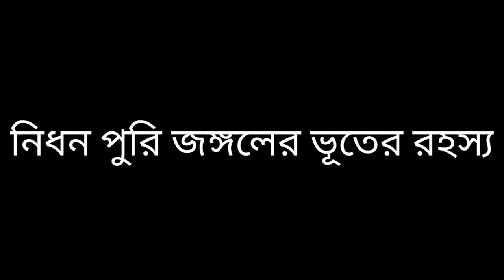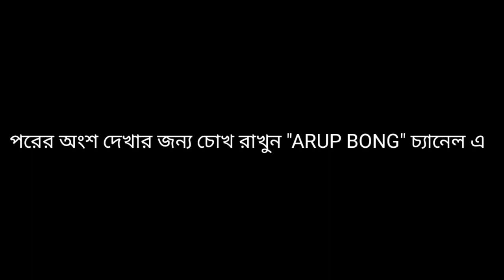নিধনপুরির জঙ্গলে তারানাথ তান্ত্রিক এর মুখোমুখি নিধম্বর নামক ভূত। শেষ পর্যন্ত কি হলো দেখুন.....!